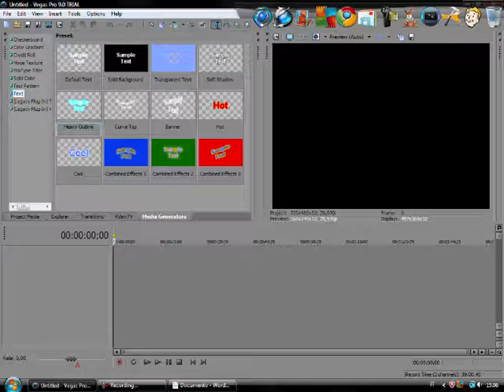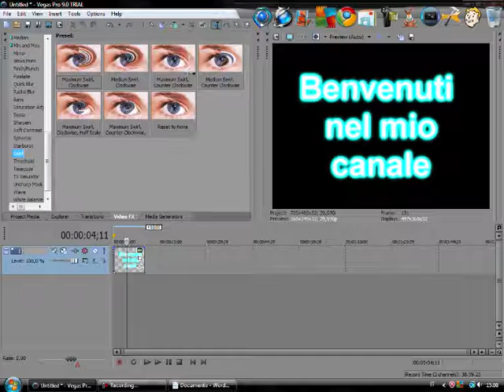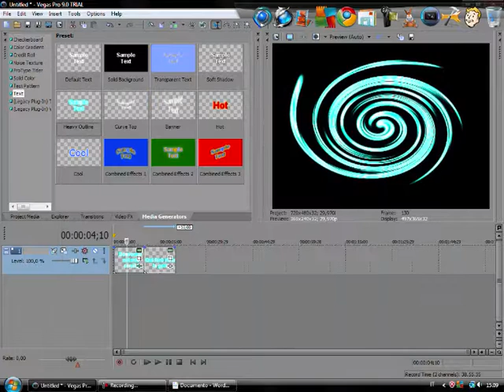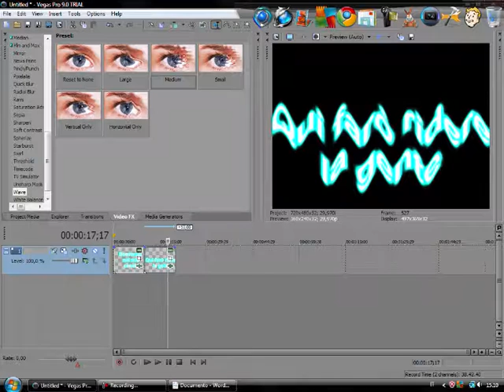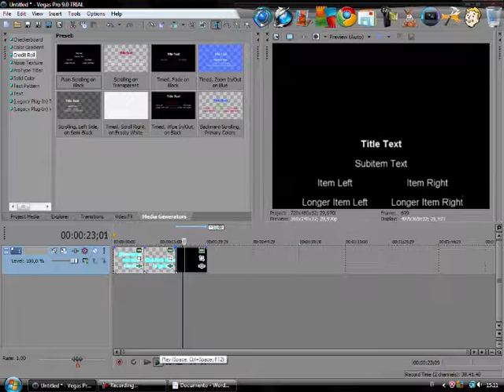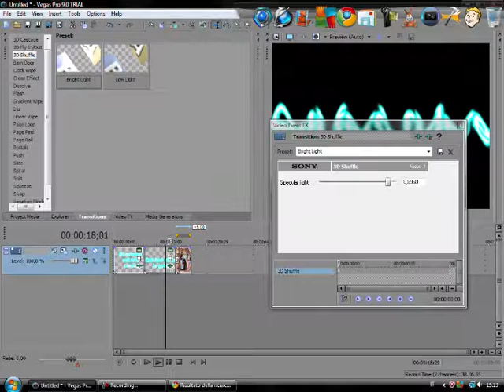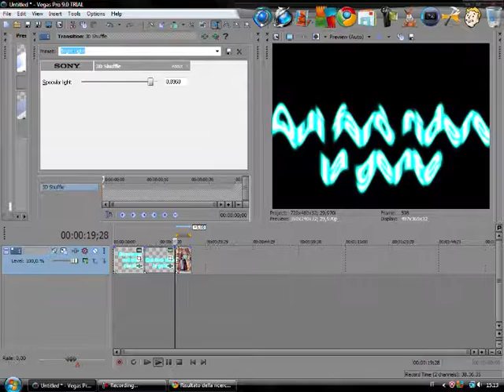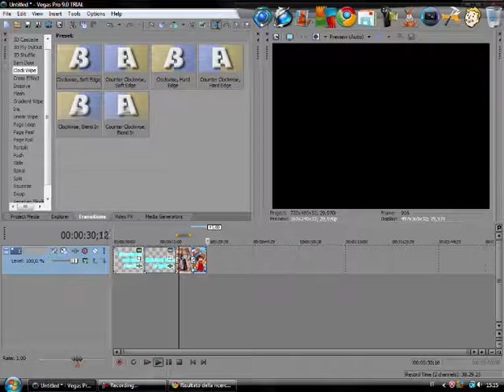Come creare una intro per il proprio canale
Ciao ragazzi ecco qui il tutorial di come creare una intro come la mia ecco